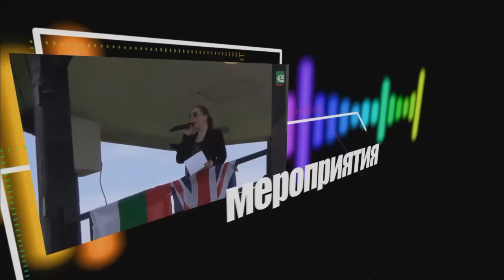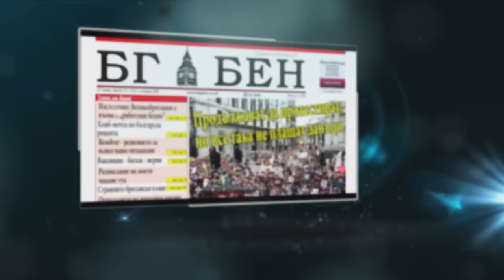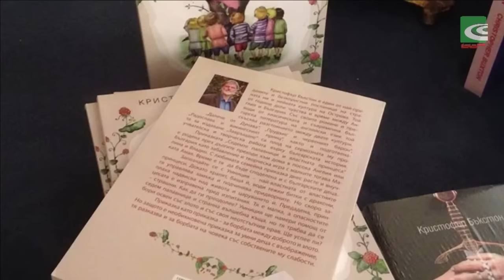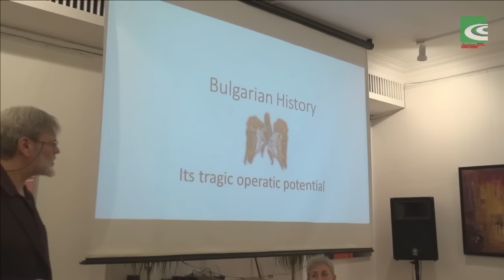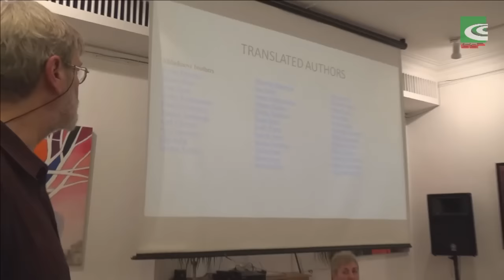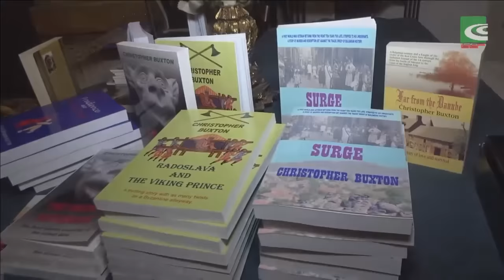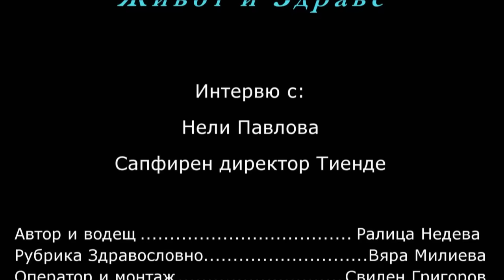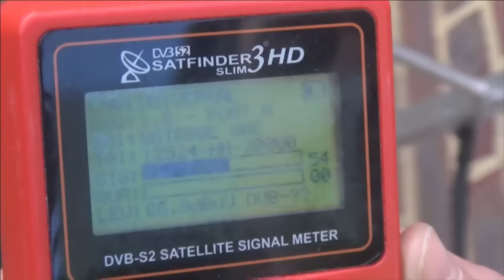BBR TV Separate Live Stream